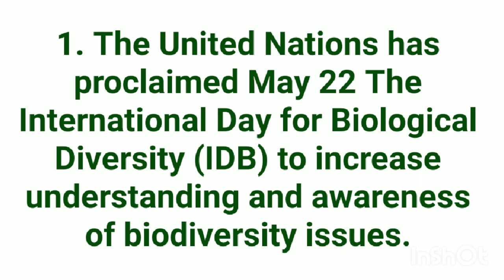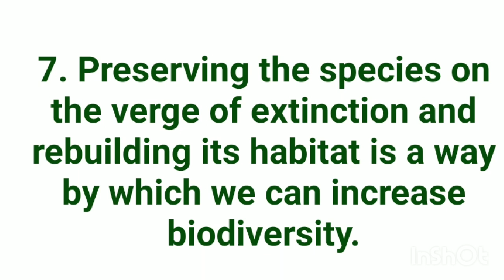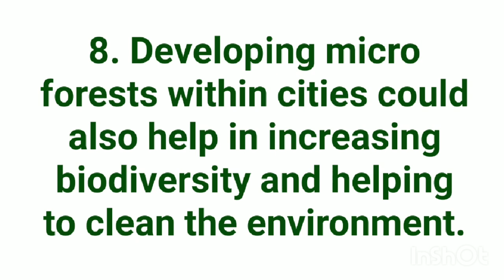10 Lines on International day of biodiversity 🐦🐘🐄🐆